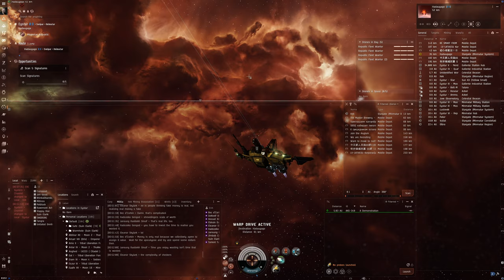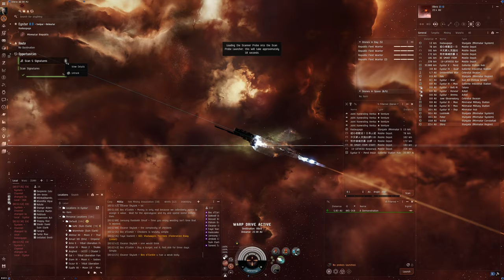Hello World: EVE Online Alpha Experience, Day 707